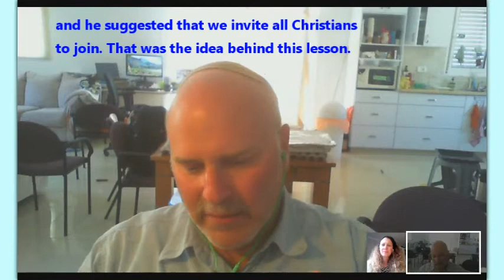Tisha Be Av Root Source - Final version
Gidon Ariel of Root Source describes some of the concepts and laws of Tisha Be'Av, the most tragic day on the Jewish calendar. He then invites Christians to join Jews in prayer.